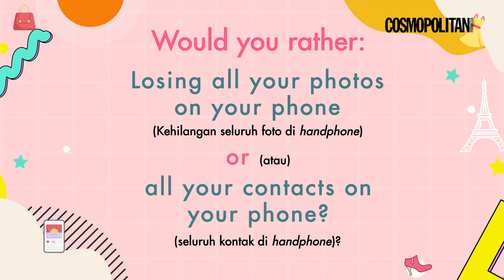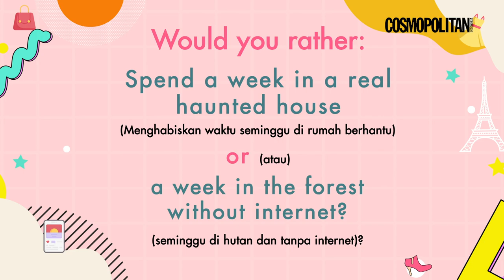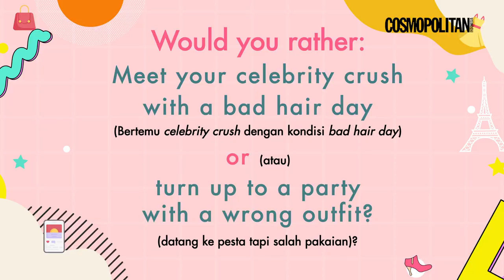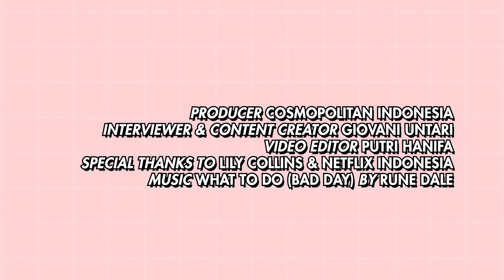Lily Collins Plays Would You Rather Games with Cosmo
Bonjour! Apakah kamu sudah menonton 'Emily in Paris' Season 2, dear? COSMO berkesempatan mengajak the one and only Lily Collins, pemeran Emily Cooper untuk bermain games "Would You Rather".
Hmmm.. jawaban apa saja ya yang Lily akan pilih dari setiap pertanyaan Cosmo? Let's find out!

Special thanks to Lily Collins & Netflix Indonesia
Video Editor: Putri Hanifa
Interviewer & Content creator: Giovani Untari